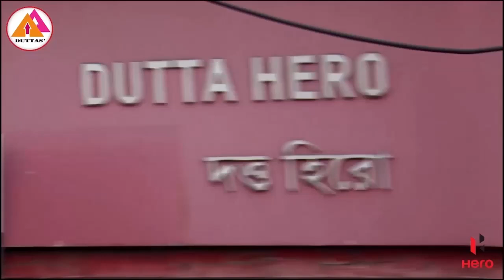কারখানার ভেতরে ঢুকে হামলা, ভাঙচুর! || কাঁকসা